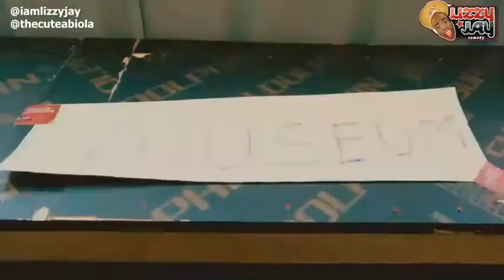lizzy jay video compilation 2020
Comdey